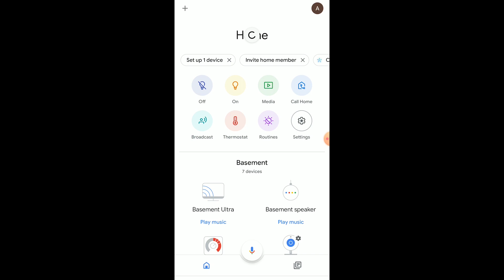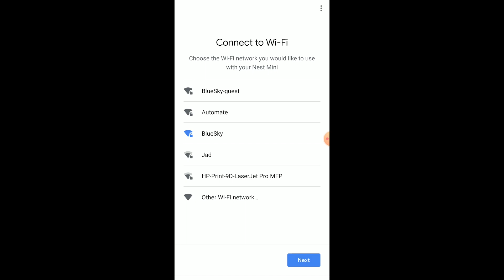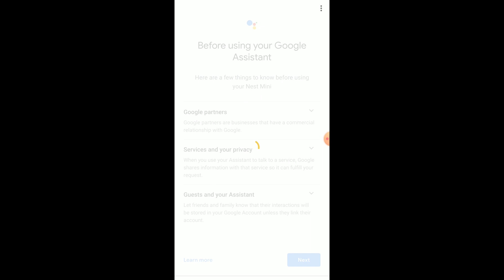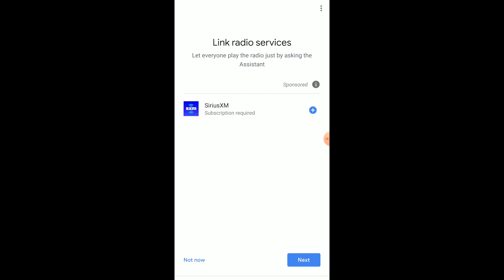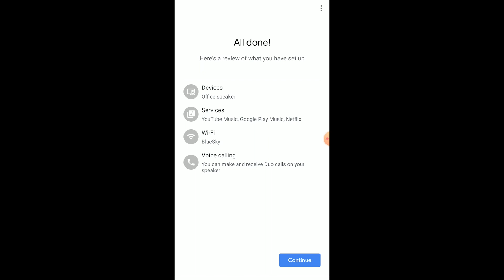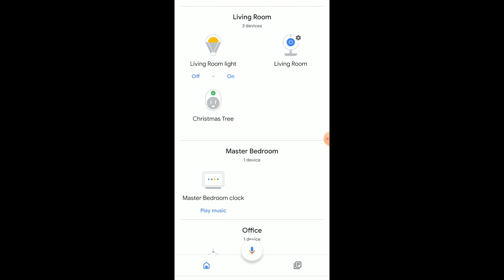Setup The Google Home Mini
Here's how to setup the Google Home Mini or the Google Nest Mini in under 5 minutes (we know the video is 6 minutes).

See our Automate Your Life Channel where we review smart devices like this and help you with the bigger smart home issues:

Thanks,

Brian and Alan